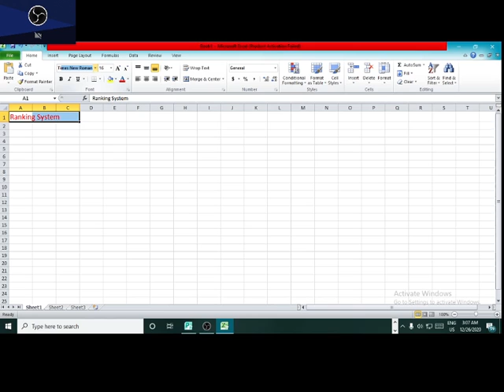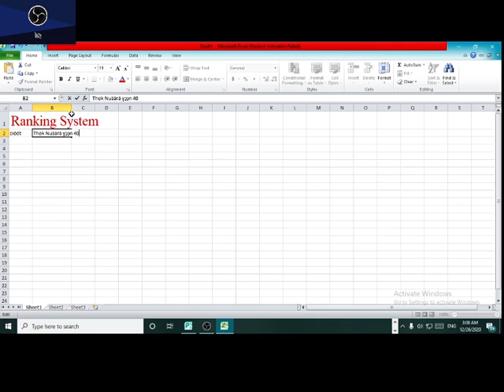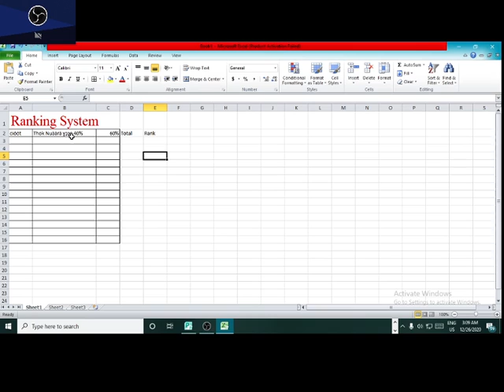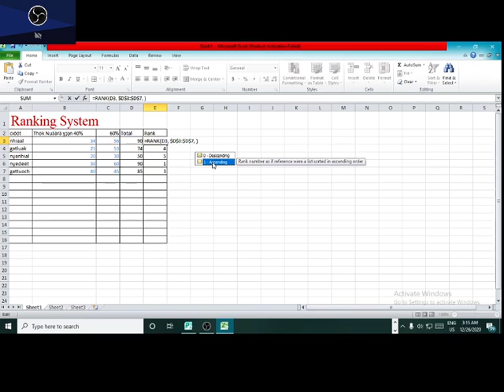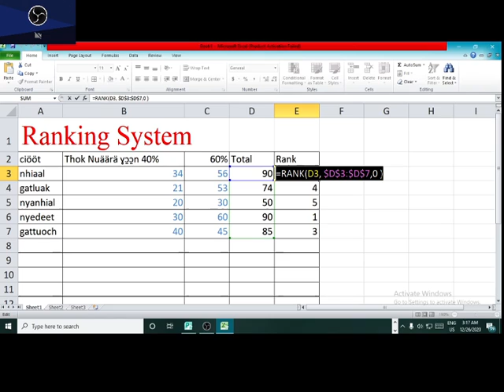Excel ranking System for beginners